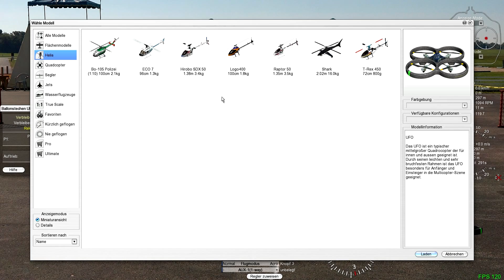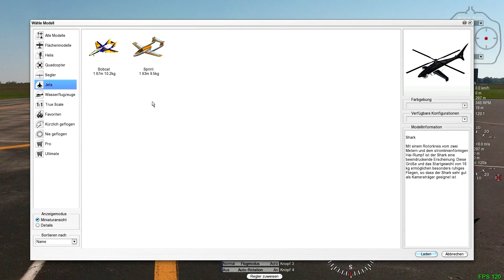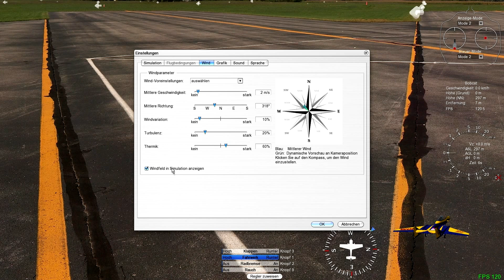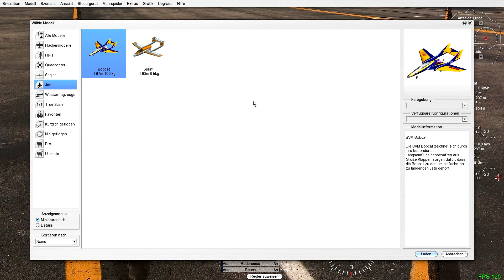[Special] Pilotieren wie ein Schnösel in Aerofly RC 7 (Part 8)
Hi und herzlich willkommen zurück.

In meinem ersten Special des Jahres 2016 dreht sich alles um die RC Flugsimulation "Aerofly RC 7".

Einen Tag vor der Aufnahme habe ich mir die Simulation auf Steam gegönnt. Die Steuerung war knackig gut. Und anzusehen, wie zig manchmal bestimmt sündhaft teure Fluggeräte durch meine Hände über'n Jordan gingen, brachte recht schnell noch mehr Spaß. Somit dachte ich mir, okay, daraus horstest du jetzt ein Special. Das Resultat daraus seht Ihr nun hier in meinen insgesamt neun Videos des Specials "Pilotieren wie ein Schnösel in Aerofly RC 7".

See ya!

►►► GAMEFACTS:

Game: Aerofly RC 7 - Standard Version (PC)
Genre: Simulation
Devs/Publisher: IPACS

►►► ADDED MUSIC:

Dieses Special wurde beschmückt mit Musik von:

Bird Creek, Doug Maxwell, Gecko Yamori, Gunnar Olsen,
Huma-Huma, Joe Bagale, John Deley And The 41 Players,
The 126ers, The Green Orbs, Topher Mohr & Alex Elena,
Vibe Tracks